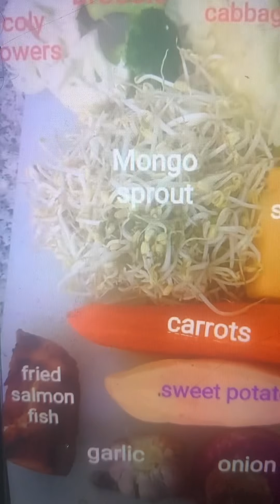Gumawa si Marilou ng Lumpia Vegetables with Fried Salmon Fish By Marilou Calma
Gumawa si Marilou ng Lumpia Vegetables with Fried Salmon Fish napakasarap gumawa kayo para matikman nyo naman ang nakakaibang Ingredients ng Lumpia By Marilou Calma